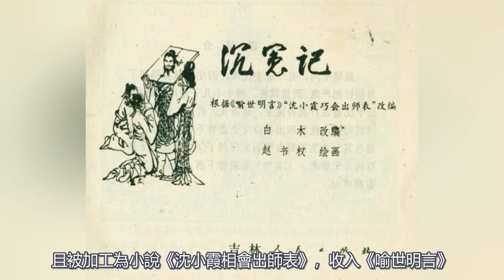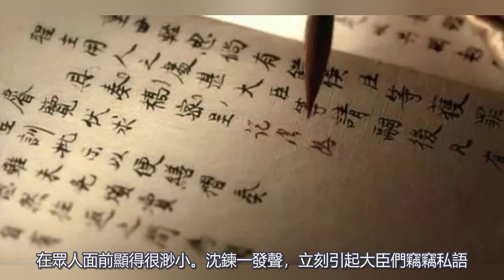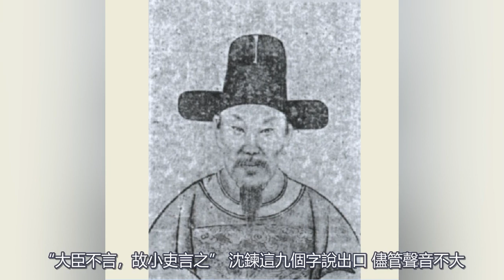绣春刀 锦衣卫 历史真实的沈炼 你绝对想不到竟然是这种人！......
绣春刀 锦衣卫
历史真实的沈炼 你绝对想不到竟然是这种人！
一部非常不錯的古裝武打電影《繡春刀》,讓人們再次記住了明朝的錦衣衛總旗大人沈煉這樣一個歷史角色,這部近20年最寫實的武俠電,描述了大明王朝天啟、崇禎年間那個風雨飄搖的年代，錦衣衛、東廠之間互相傾軋爭鬥的一段血雨腥風的歷史。
        電影中，男主角張震扮演的錦衣衛總旗武功高強,他既想全兄弟之誼，又割捨不下兒女之情，然而在腐朽混亂的朝廷政局之下,小人物只能淪為上位者手中的棋子,在被榨取完剩餘價值之後被無情拋棄,沈煉雖然逃過了朝廷的屠戮
卻無法拯救他的大哥和三弟,大明王朝當時已經是內憂外患，風雨飄搖,天下之大，任何人都難以獨善其身。
       錦衣衛沈煉 歷史上真有其人嗎？ 是何許人也?
其實張震飾演的錦衣衛沈煉,這個名字並不是虛構出來的,在歷史上是一個真實存在的人物，沈煉确实是錦衣衛,實有其人。不过不是手拿繡春刀，身穿飛魚服的北鎮撫司總旗大人，而只是一個名叫“錦衣衛經歷”這樣的書刀小吏！ 在平凡的崗位上幹出了一番感天動地的大事業，讓我們走進明史這個曠世奇才沈煉.
         錦衣衛 繡春刀
         歷史真實的錦衣衛總旗大人沈煉什麼樣子?
         曠世奇才 武功高強
書刀小吏 名列正史.